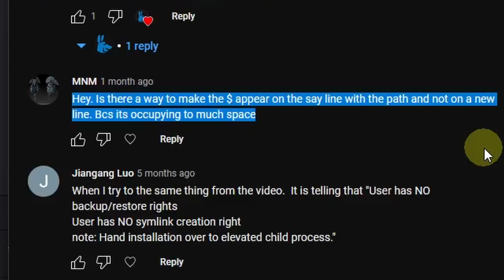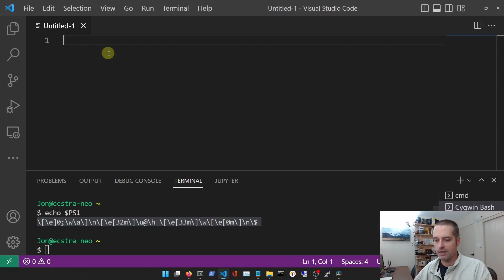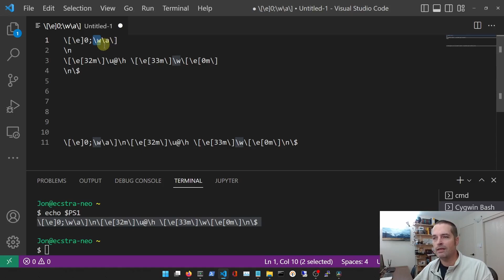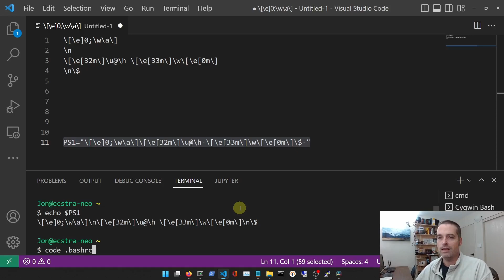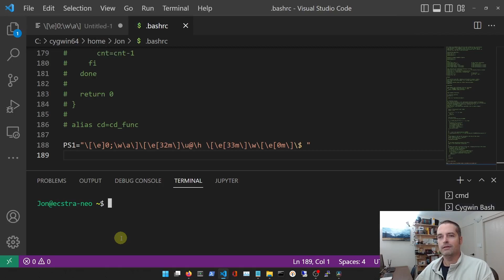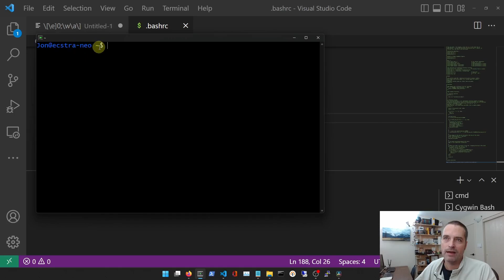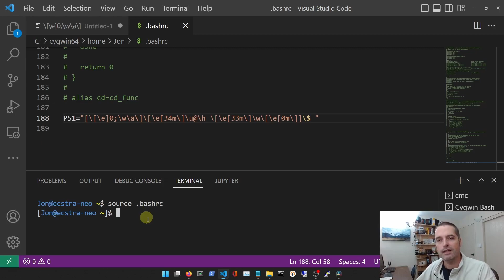How to customize your BASH prompt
In this video, I walk through answering a viewer's question about customizing the BASH prompt.